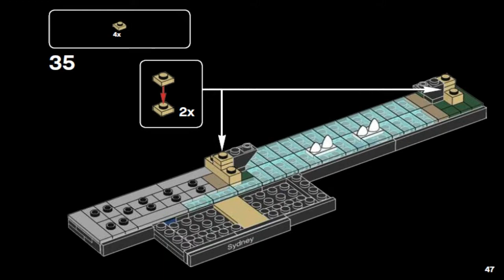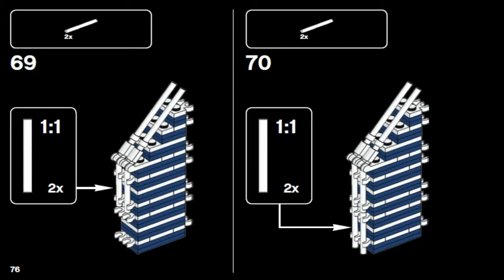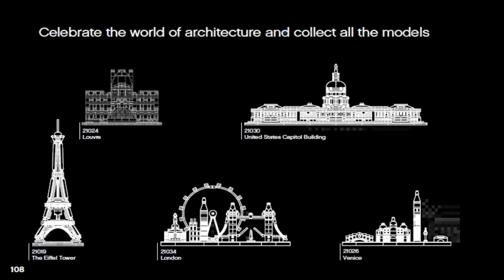LEGO Architecture 2018 SYDNEY 21032 Лего Архитектура Сидней